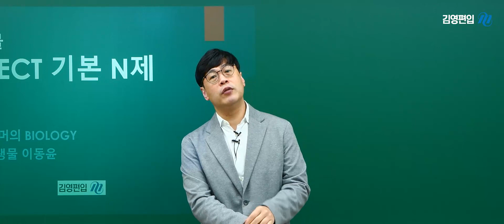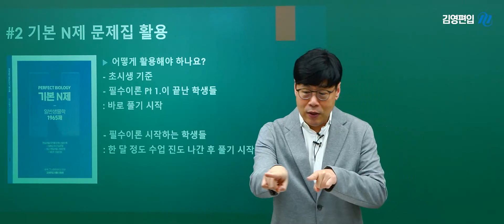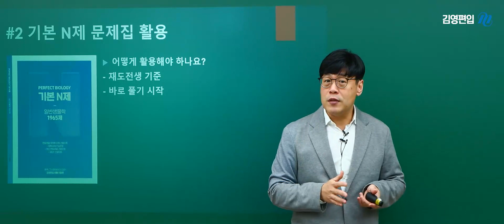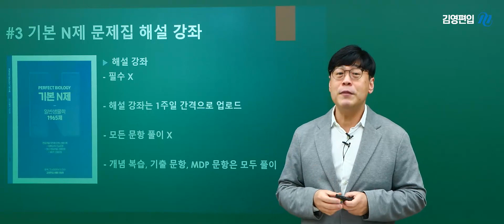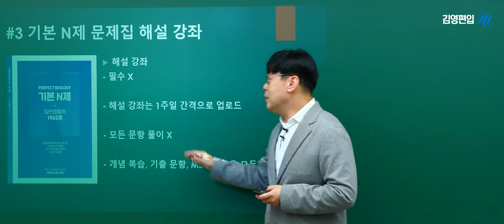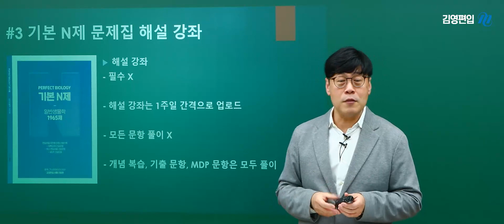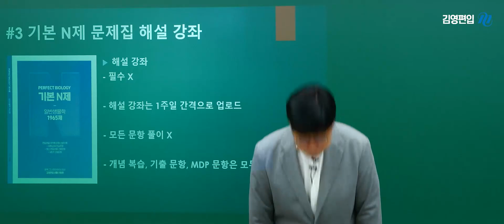[김영편입] 방대한 일반생물학의 개념정리는 이동윤의 N제로!｜Perfect N제 OT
[완벽, 그 너머의 Biology] 이동윤P의 Perfect N제 OT

방대한 양의 생물, 확실한 개념정리를 위해 이동윤이 나섰다!
일반생물학의 개념정리는 이제 이동윤P의 Perfect N제로!

자신있게 엄선한 1,965개의 문제들로
2025 편입 합격까지 단걸음에!